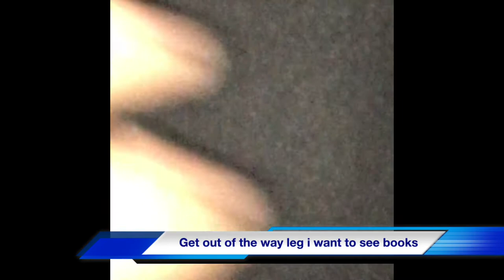shit glitch the movie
Sent from my iPod